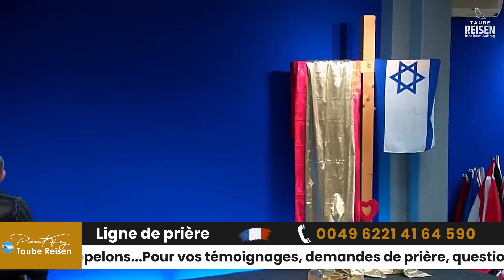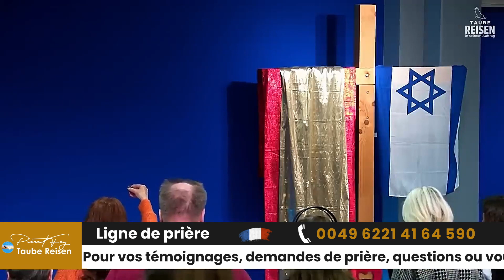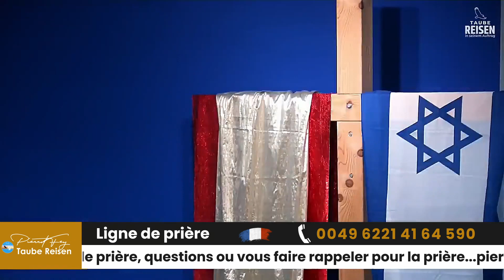Pierrot Fey 🇫🇷 I Où vivons nous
📅  🇦🇹 Erweckungswoche Österreich
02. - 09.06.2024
📅 🇨🇭 Bern 2 Erweckungsabende
24.- 25. Juni 2024, 20Uhr
📅 🇨🇭 Steffisburg 4 Erweckungsabende
26.-29. Juni 2024
📅 🇨🇭 Basel (deutsch/französisch)
02.-05. Oktober 2024
📅 🇪🇸 Gebetskonferenz Mallorca 2024
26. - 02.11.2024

Du suchst Antworten, benötigst Hilfe oder Du brauchst Gebet?
Dann melde Dich hier:
📞 𝗚𝗘𝗕𝗘𝗧𝗦𝗛𝗢𝗧𝗟𝗜𝗡𝗘
Du möchtest Bäcker werden, dann schreib uns unter